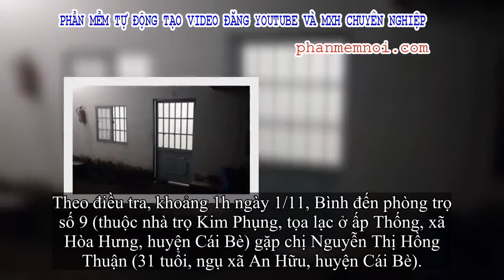✅ Không cho ôm, cô gái bị người tình đã có gia đình siết cổ đến chết